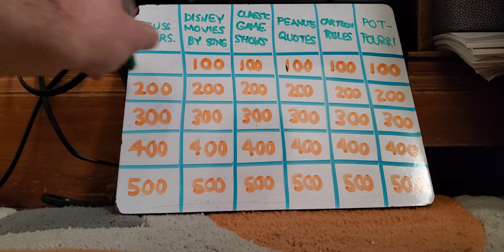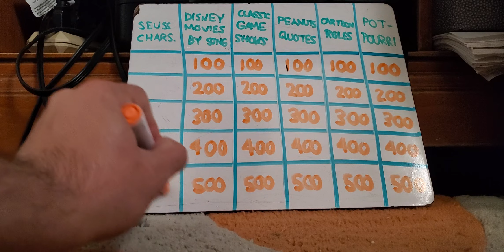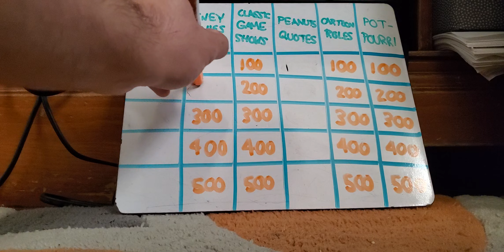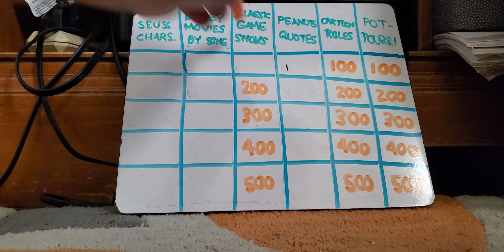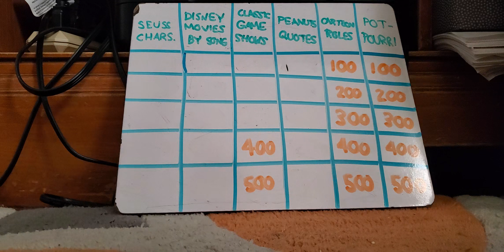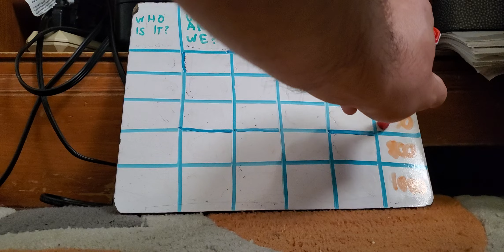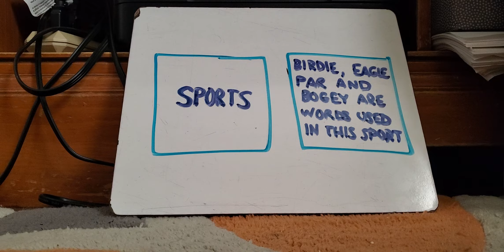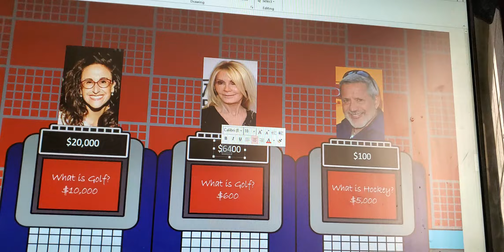Actors and Actresses Jeopardy! Amy Birnbaum vs Joan Van Ark vs Kevin Schon